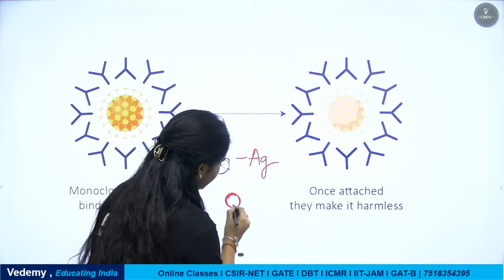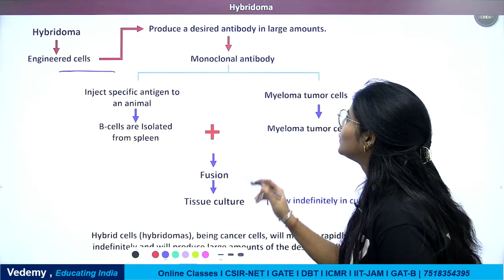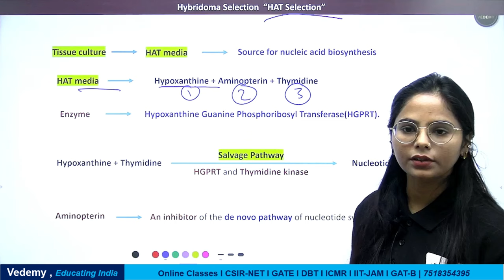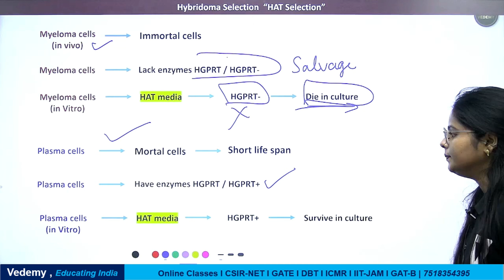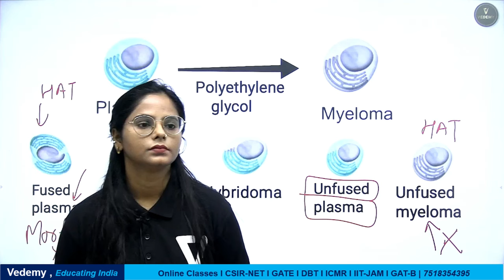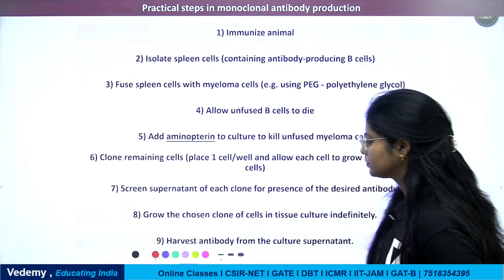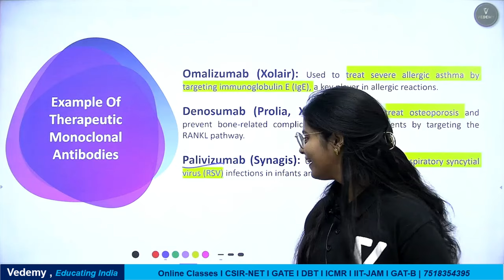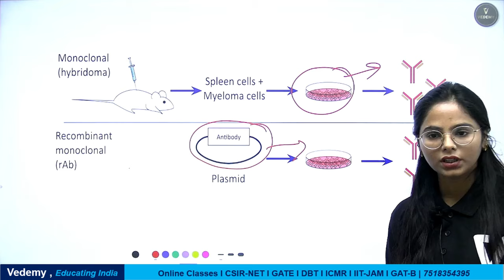Monoclonal Antibodies & HAT Selection | Applied Biology | Dr. Manisha Verma | CSIR | GATE | ICMR